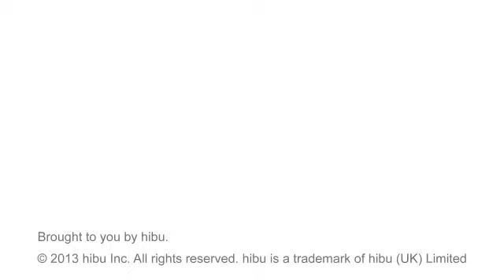Mazarakis Landscaping - East Moriches, NY